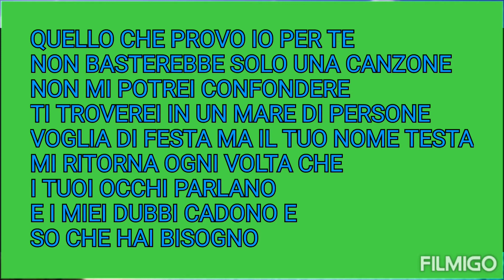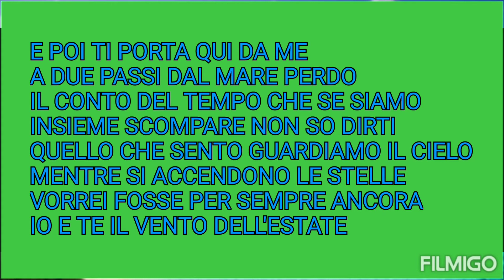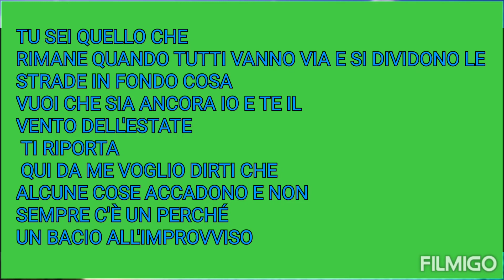Rocco Hunt e Ana Mena - Un bacio all'improvviso (Testo/Lyrics)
Rocco Hunt e Ana Mena in Un bacio all'improvviso.